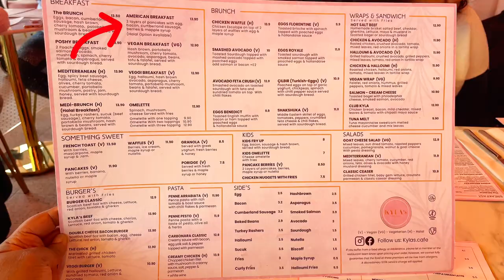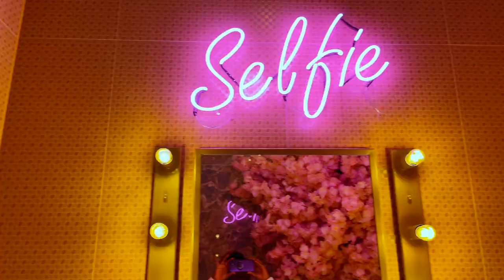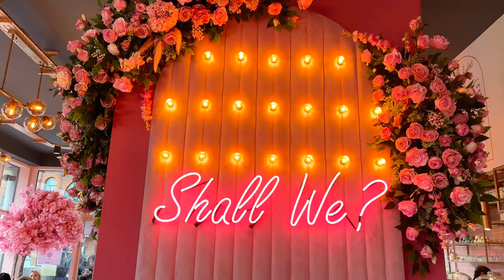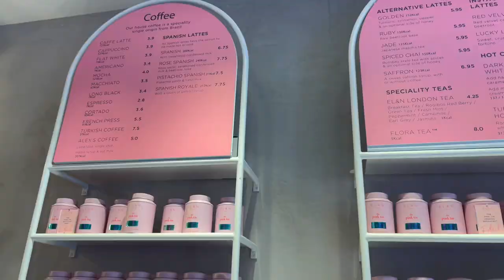VLOG: Best brunch in London:EP. 1. Battle of the Cafes- Kyla’s Cafe /EL&N Cafe Review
I am in search of the best brunch place in London and in todays video I review two cafes.

KYLA’S Cafe- excellent customer service, delicious food, Extensive menu, beautiful ambience. 30 minutes wait time on a queue outside the restaurant. 9/10

EL&N Cafe- no wait time, customer service not the best, food is average. Beautiful background for pictures 6/10

Chapters
00:00 intro
00:17 KYLA'S Cafe
03:14 EL&N Cafe